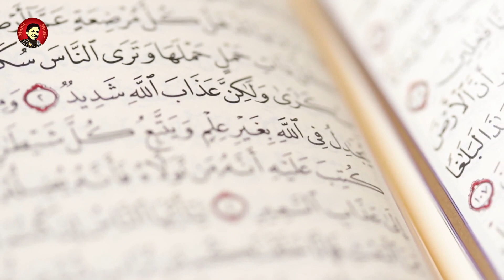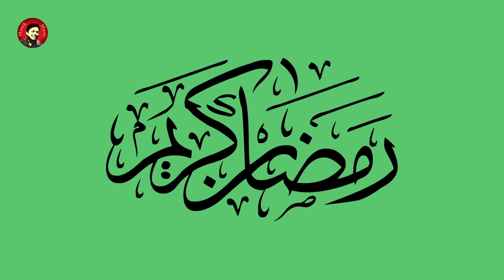আল্লাহু আল্লাহু আল্লাহ | আমিরুল মোমেনীন মানিকের ইসলামী গান | অ্যালবাম: শুভ্র কবুতর ২০০৬| Manik Music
Manik Music...
It's An Unique Channel Of Alternative Entertainment.

You Tube

*** ANTI-PIRACY WARNING *** This content is Copyright to Manik Music. Legal action will be taken against those who violate the copyright of the following material presented!